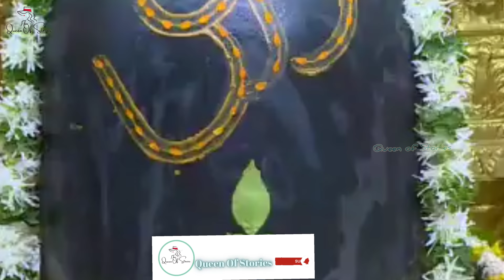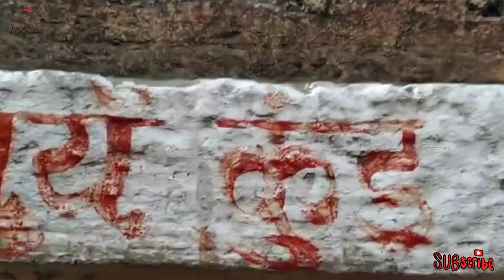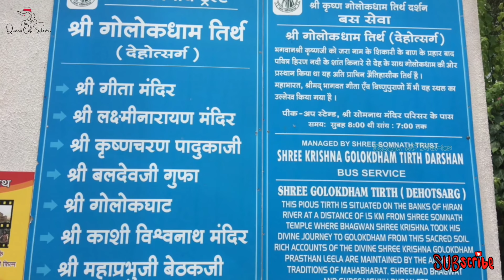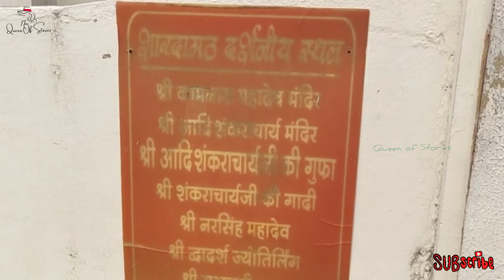Somnath Tour Plan & Budget | Somnath Jyotirling Darshan | Somnath Darshan Complete Info in Hindi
Somnath Tour Plan & Budget | Somnath Jyotirling Darshan | Somnath Jyotirling | Somnath Tourist Places in Hindi | Somnath Travel Guide